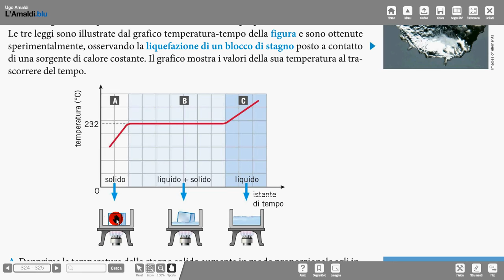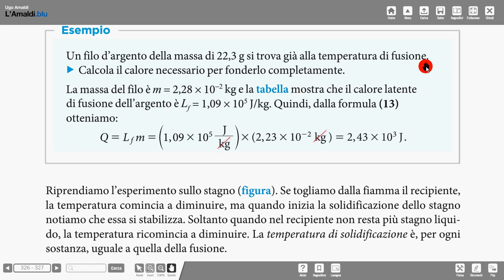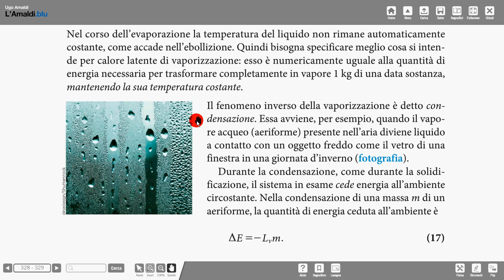31 passaggi stato Amaldi 1